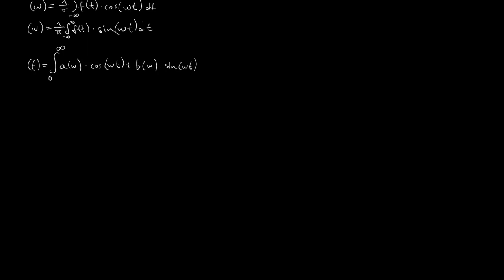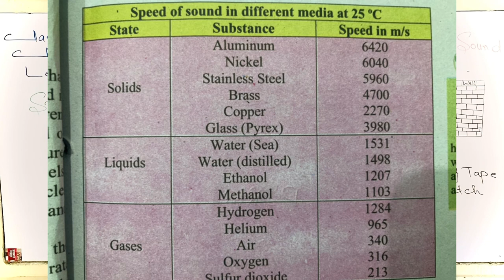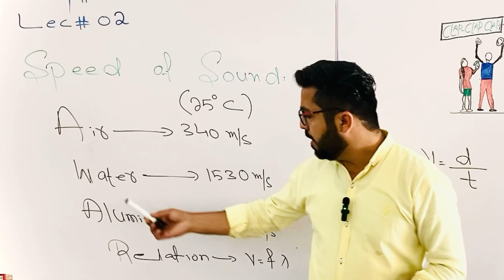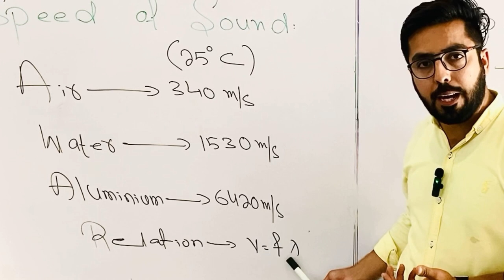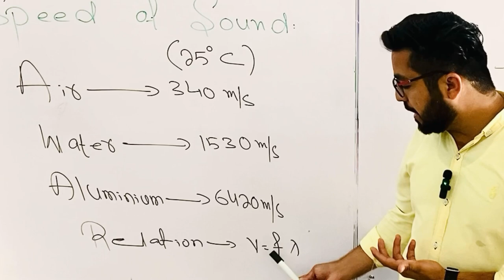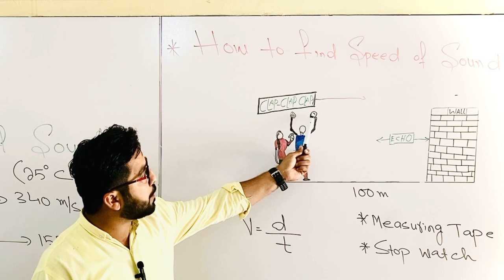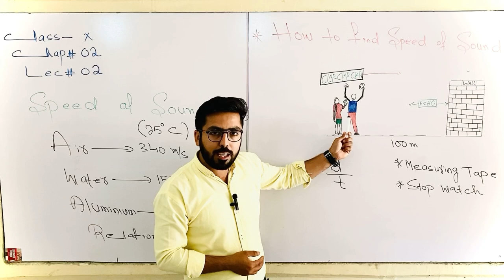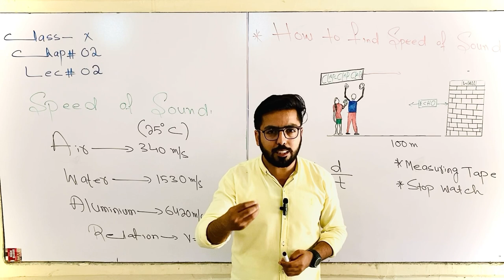Speed of sound | Class X | Chapter#2 | Physics